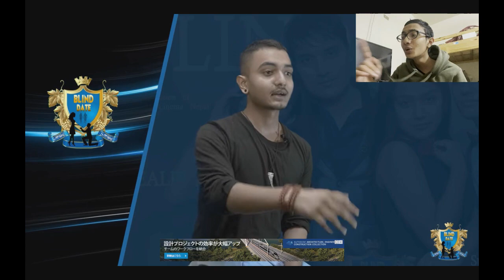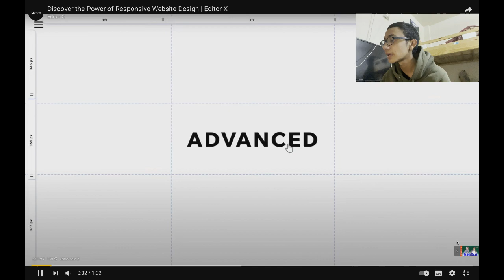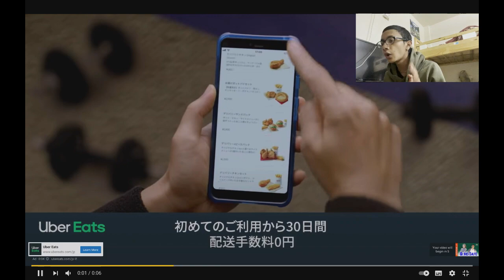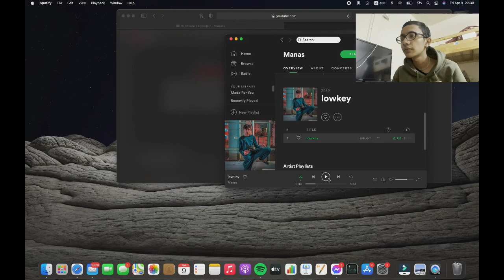Comedy show on date crying of LAUGHTERR🤣 (blind date 7 reaction)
Hello guys I am back with another video if you want me to make another video like 25 likes